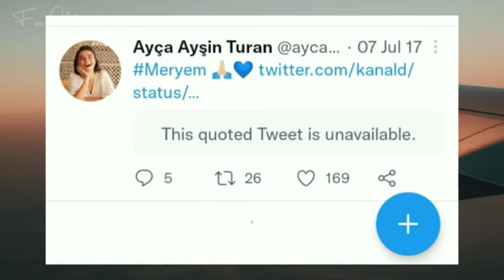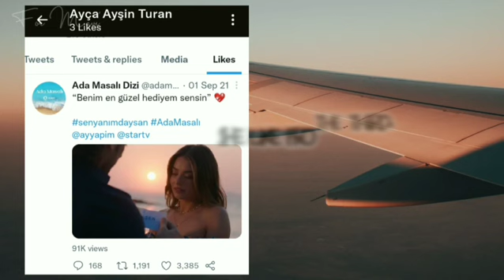Fun fact about Ayca Aysin Turan twitter account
Ayca is actually active enough on media social, but you just don't know about this fact AyçaAyşinTuran AlpNavruz AyçAlp love story about her and her boyfriend Alp Navruz

Fans page account all about Ayca Aysin Turan

Thanks...